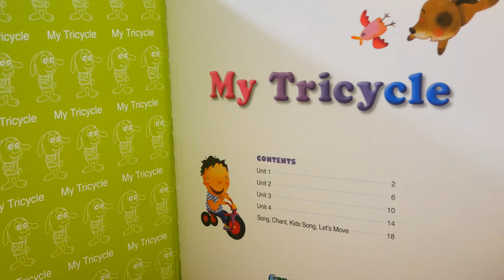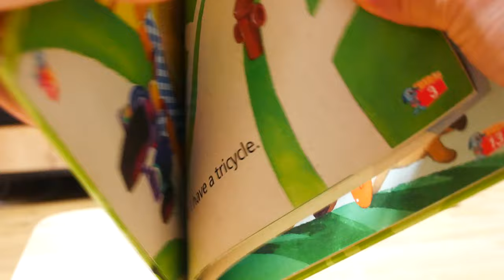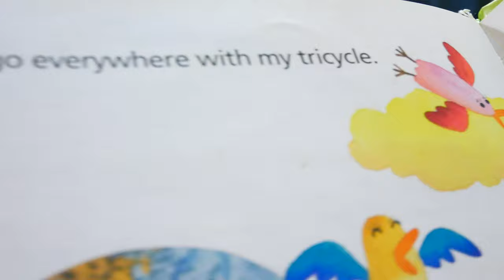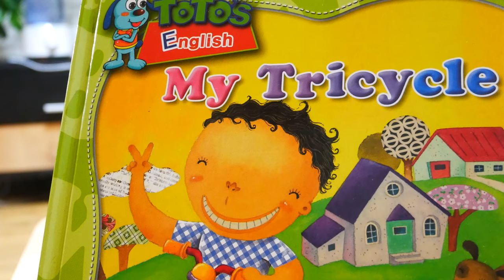엄마 영어공부 왕초보 영어공부 파닉스 1~4단계 1독후 영어책읽기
홈런으로 영어고부해요. 파닉스 1~4단계 1독후 영어책읽기 테스트